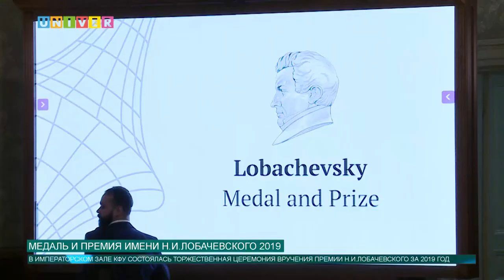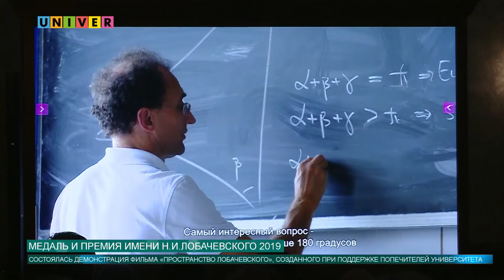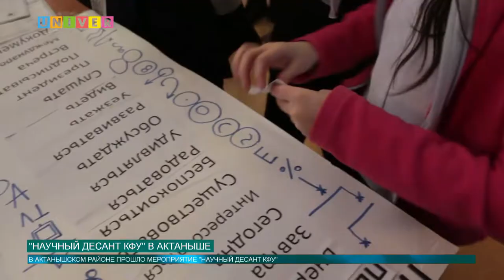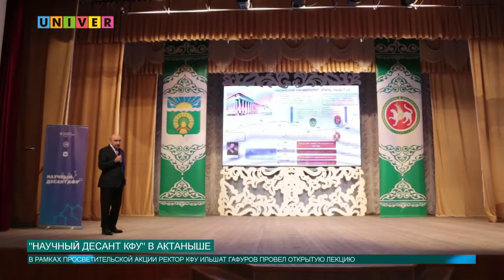Новости КФУ от 02.12.2019